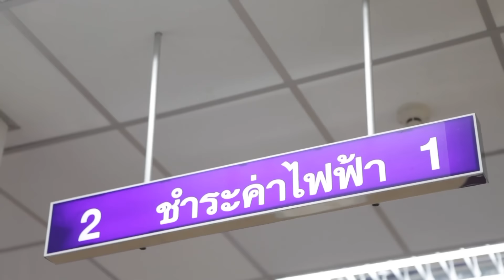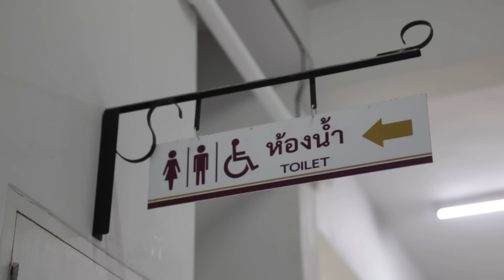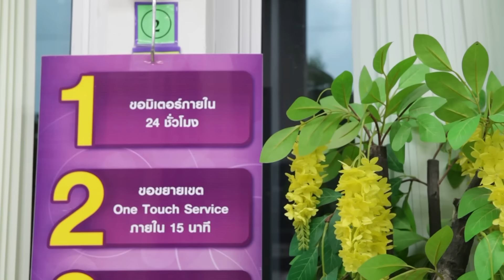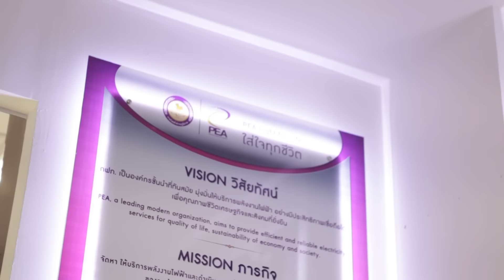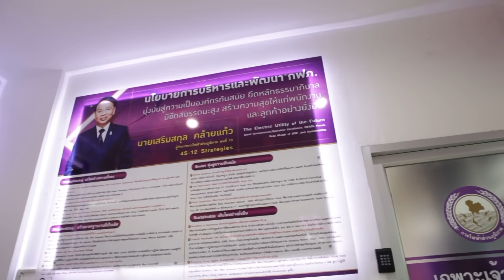PEAร้อยเอ็ด